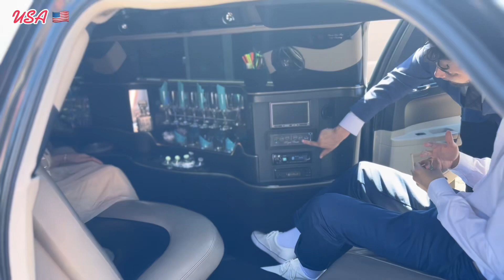Makeup by Sitha💄😁😄